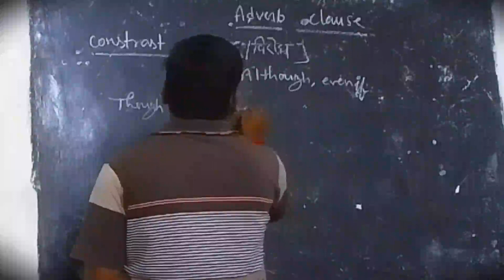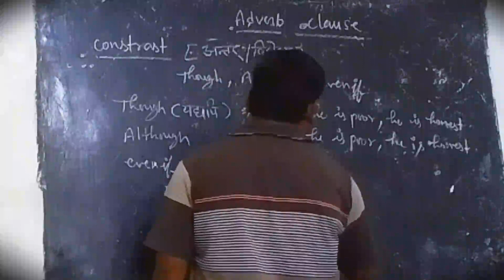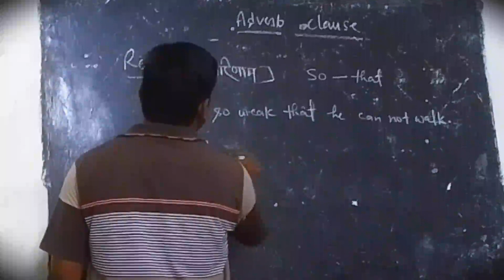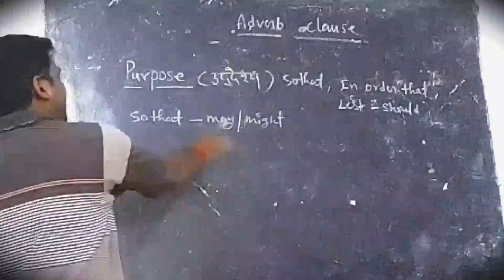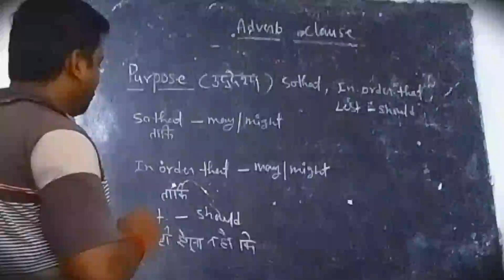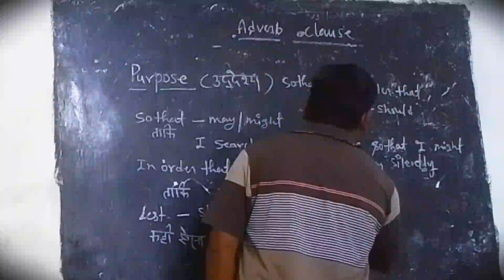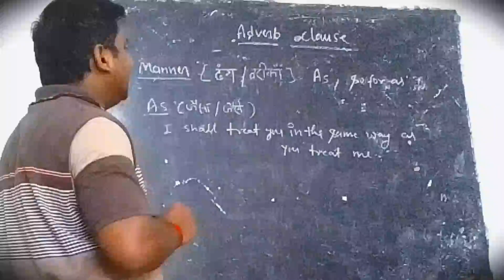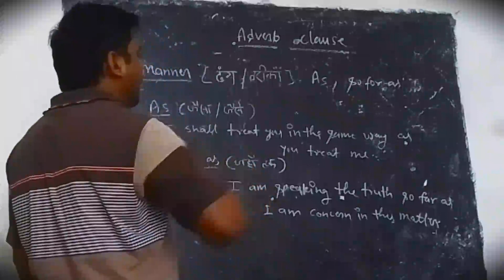ADVERB CLAUSE (Synthesis) Adverb of Result, Purpose, and Manner.. Complex Sentence..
Adverb Clause
Synthesis
Adverb of Result, manner
Complex Sentence
P. K. English Classes
bye P. K. Sir